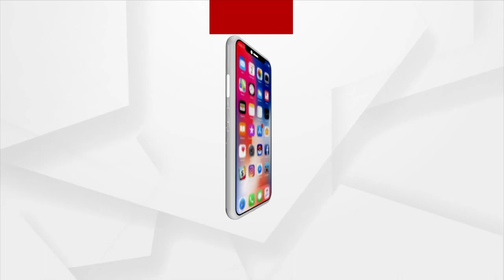Argus Special | Patitapaban Yatra